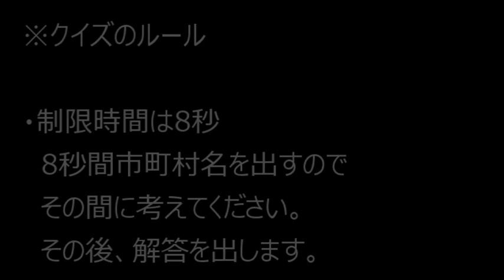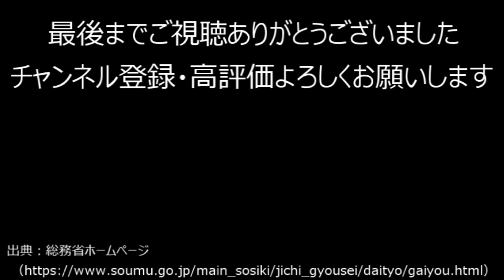【クイズ】104_難読地名～東北地方編～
読むことが難しい市町村名をクイズにしてみました。今回は東北地方編です。

‹関連動画›
【クイズ】102_難読地名～北海道編～

人口データに関しては2020年総務省発表の